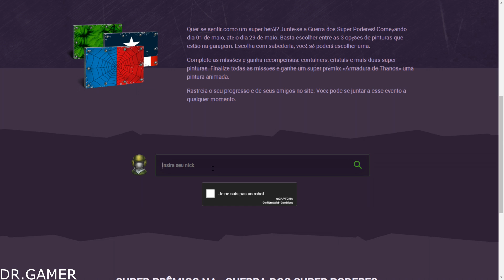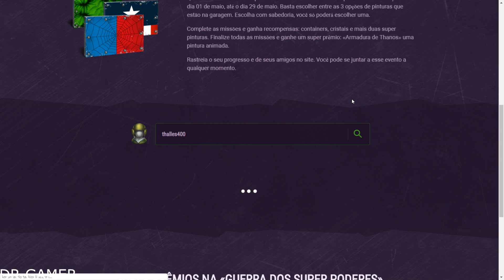TANKI ONLINE - RUMO AO VIKING XT E PRIME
Ola pessoal,neste video eu jogo na conta principal onde vou ganhando estrelas para completar o desafio,espero que gostem :D.

Aqui no canal tem videos todos os dias as 11 da manha e as 8 da noite (As vezes tem video extra na parte da tarde).